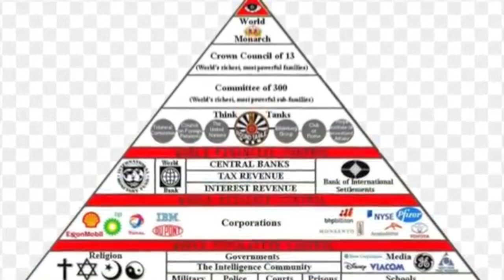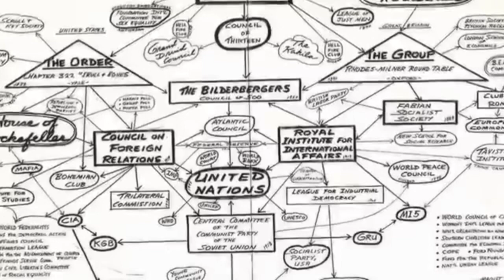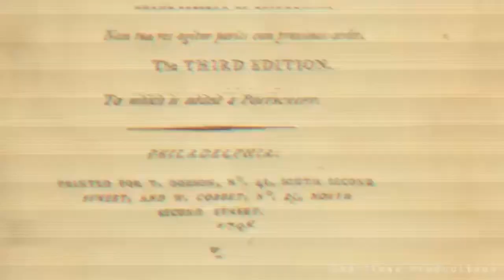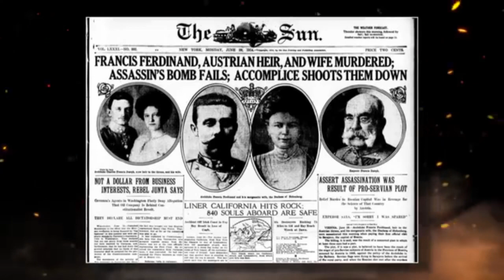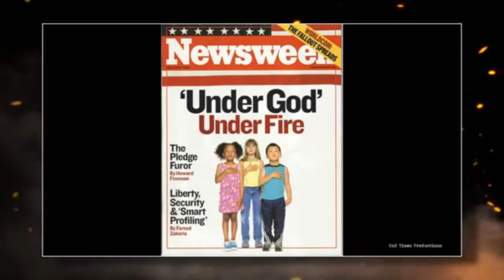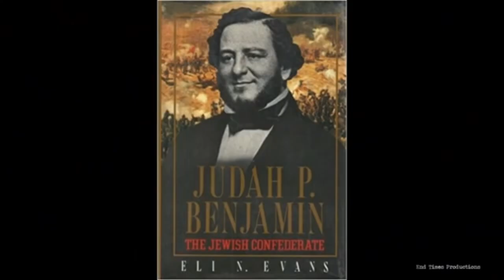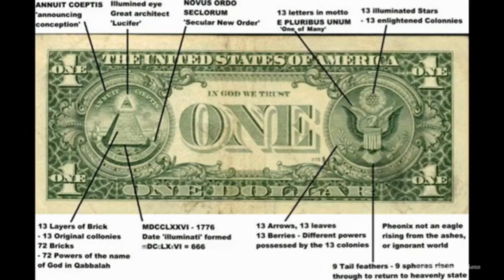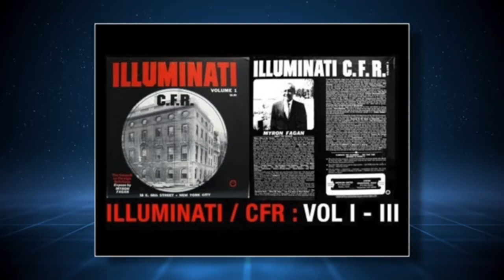🚨 The Deep State 1967 Recording Reveals All (End Time Productions)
🚨 The Deep State 1967 Reveals All (End Time Productions)